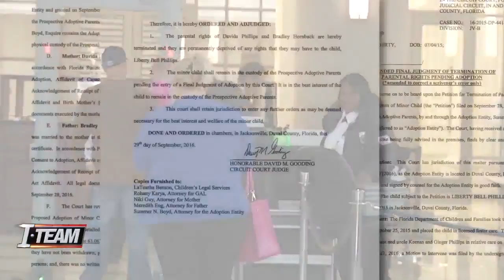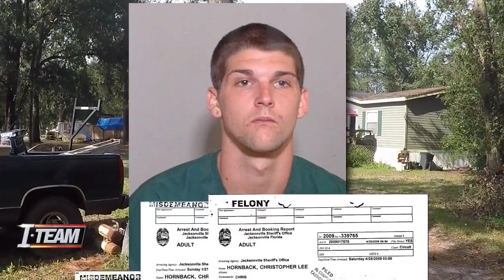I-TEAM: Questioning key attorney in Liberty's adoption case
VIDEO: The I-TEAM questions the key attorney in Liberty's adoption case.